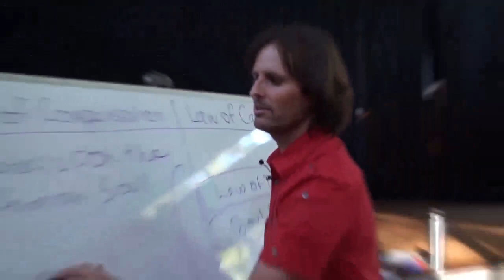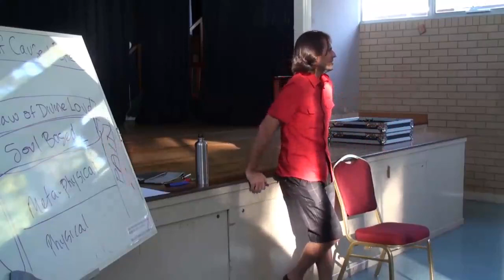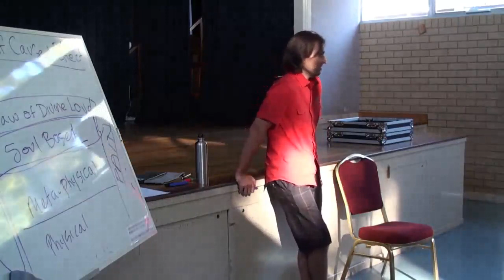Law of Repentance, Law of Cause and Effect (Heart Disease, Accidents), Pain – The Feedback System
FULL ORIGINAL:
20100620 General Discussion - Q&A From People In Brisbane P1

Cut:
12m34s - 20m59s

“THE HIGHEST LAWS THAT GOD CREATED, ALL OPERATE UPON THE HUMAN SOUL.”
@ 12m50s

“GOD MADE A PERFECT UNIVERSE AND YOU’RE ALWAYS IN THE RIGHT PLACE AT THE RIGHT TIME. EVEN IF YOU HAVE AN ACCIDENT IN THAT PLACE, YOU’RE IN THE RIGHT PLACE AT THE RIGHT TIME.”